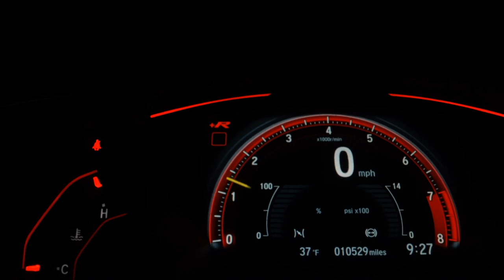RENAULT LOGAN - 2016 - Limeira/SP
- Estoque renovado
- Diversas financeiras
Imagem meramente ilustradas, qualidades e especificações dos produtos sujeito a alterações por parte da loja, strada automóveis a qualquer momento. Por esse motivo antes da compra verifique com o vendedor a qualidade e itens contidos no seu carro, algumas informações não condizem com o real estado do produto sendo que são preenchidas automaticamente pelo sistema porem estamos à disposição para quaisquer dúvidas sobre o automóvel tentado assim sanar com satisfação suas dividas sobre o mesmo pelos meios de comunicações oferecidos e-mail: WhatsApp

Dados do Veículo
Veículo: RENAULT / LOGAN 1.6 16V SCE EXPRESSION
Ano: 2015/2016
Combustível: FLEX
Portas: 4 PORTAS
Câmbio: Manual
Cor: BRANCA
KM: 53.972

✅ Air Bag
✅ Ar Condicionado
✅ Ar Quente
✅ CD e MP3 Player
✅ CD Player
✅ Direção Hidráulica
✅ Rádio
✅ Travas Elétricas
✅ Vidros Elétricos
✅ Air Bag Lateral
✅ Kit Multimídia
✅ Entrada USB
✅ Bluetooth
✅ Rádio USB